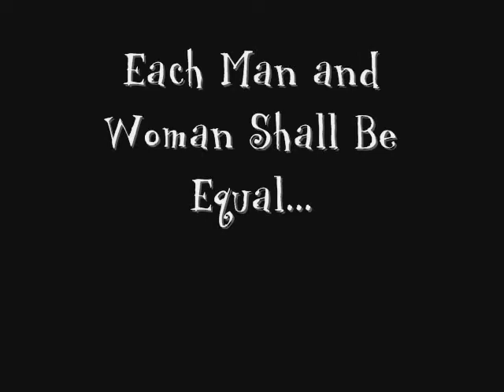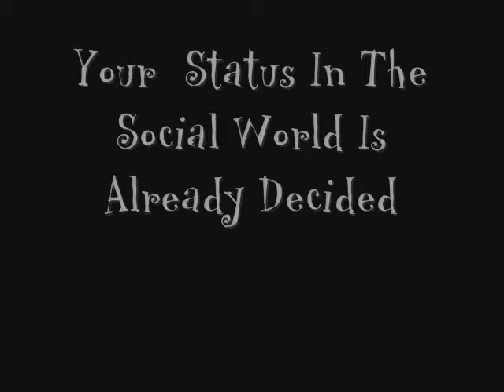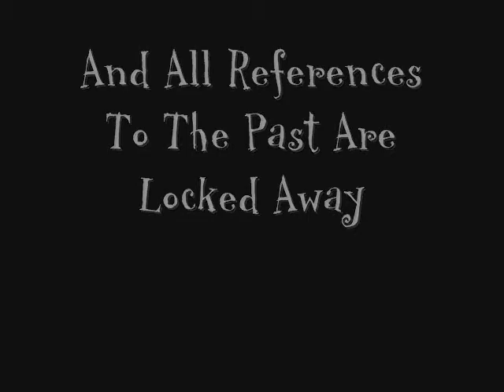Brave New World Movie Preview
This is a small project that I did for my British Literature Class. Its a movie preveiw on the book Brave New World. *Note this is not an actual movie. Its the first video I've uploaded in a while so enjoy and please comment. **Models used from outside source come from scifi3d.com Music from following